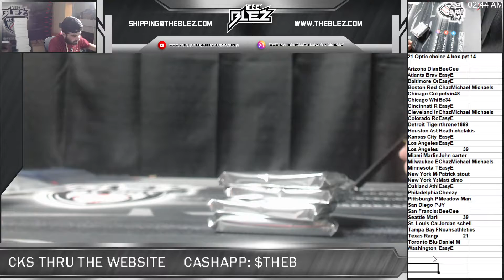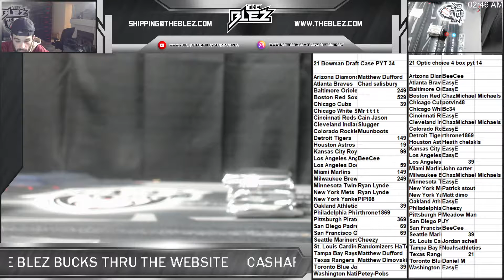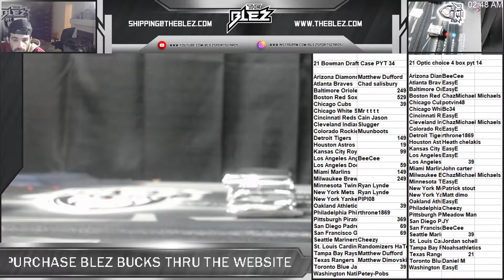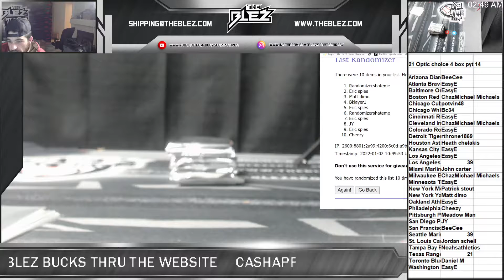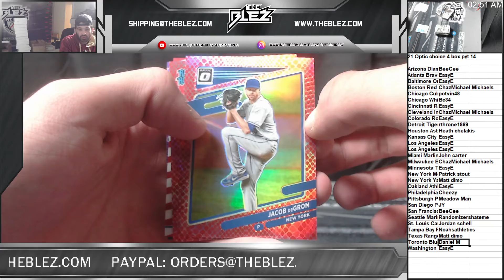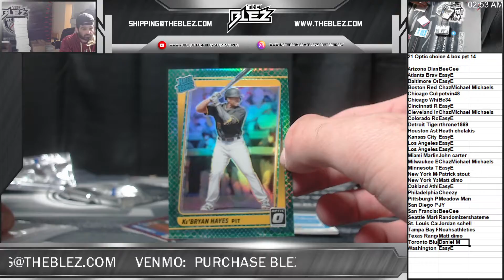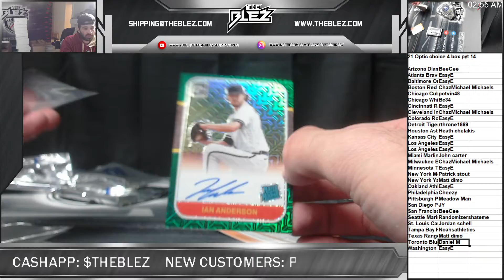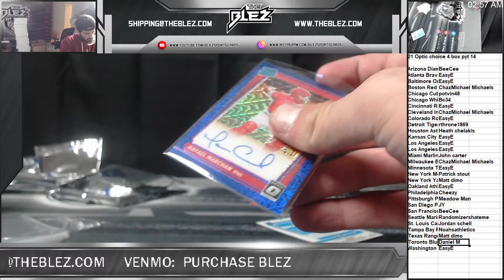2021 Optic choice 4 box pyt 14